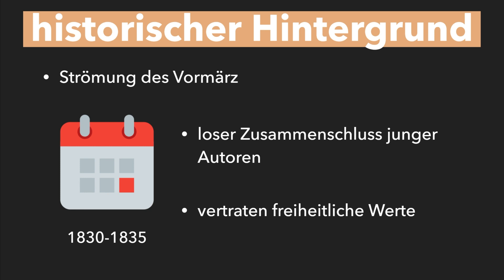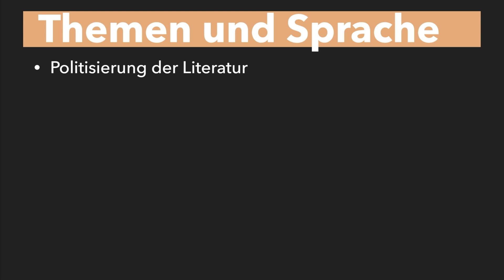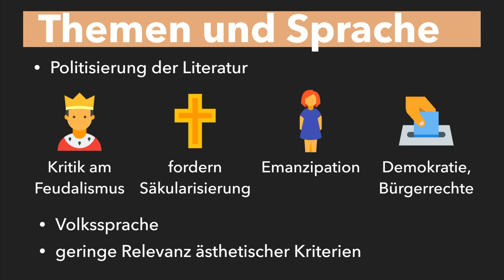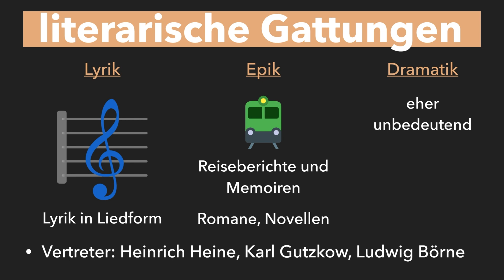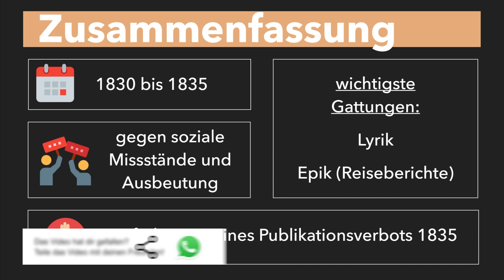Junges Deutschland einfach erklärt -Literaturepoche (1830-1835)- Themen, Sprache, Vertreter erklärt!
Junges Deutschland einfach erklärt - Literaturepoche (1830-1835) - Themen, Sprache, Vertreter erklärt! Das Junge Deutschland ist eine der kleinsten Strömungen unserer deutschen Literaturgeschichte, besitzt aber enorme politische Sprengkraft. Welche historischen Ereignisse die Strömung prägten und warum ihre Werke zeitweilig sogar verboten wurden, erfahrt ihr in diesem Video. Viel Spaß!

⏳ Zeitstempel des Videos:
0:00​​​​​​​ - Einleitung ins Thema "Junges Deutschland"
0:23 - historischer Hintergrund
0:52 - Themen und Sprache
2:19 - literarische Gattungen
3:29 - Zusammenfassung

Das hilft uns besonders gut, beim Scripte schreiben:

🎥 Produktion dieses Videos:
Script: Anabel
Präsentation: Martha
Schnitt/Bearbeitung: Flo
Sprecher: Jonas

Quellen:
▷Junges Deutschland (1830–1835): die Literaturepoche im Überblick (unicum.de)
Junges Deutschland (Epoche) | Merkmale, Werke & Vertreter (wortwuchs.net)
Junges Deutschland (1830–1848) • Literaturepoche und ihre Merkmale (inhaltsangabe.de)
Junges Deutschland und Vormärz (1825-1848) - Epoche (literaturwelt.com)